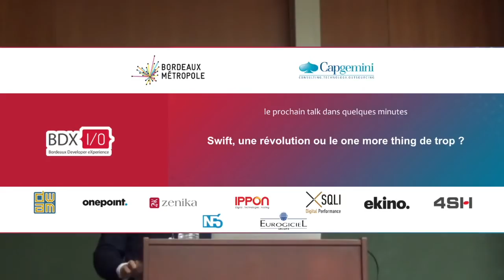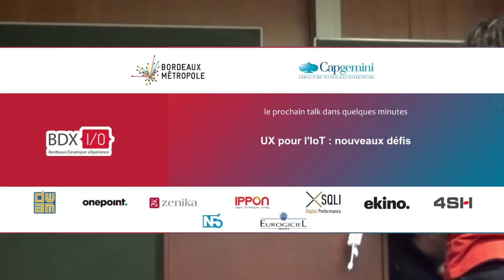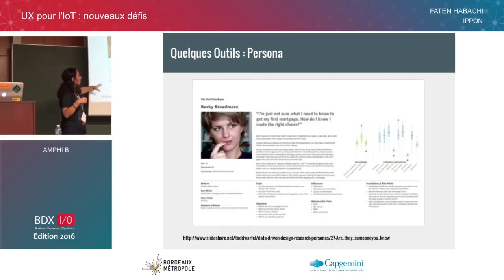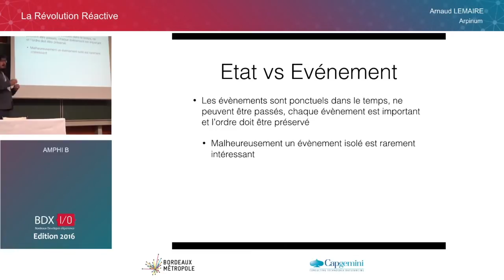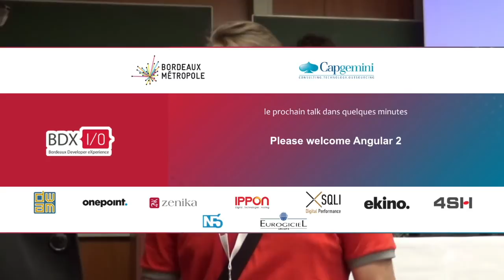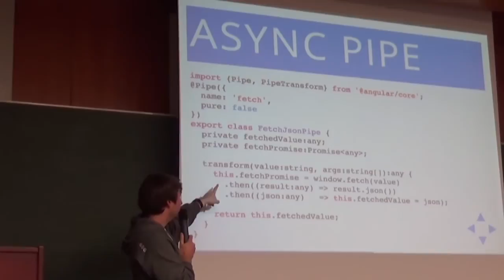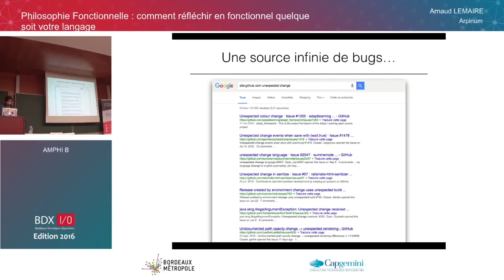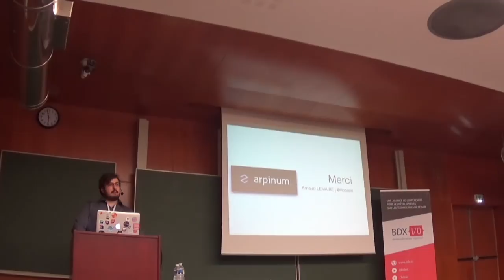BDX I/O 2016 - Amphi B P2